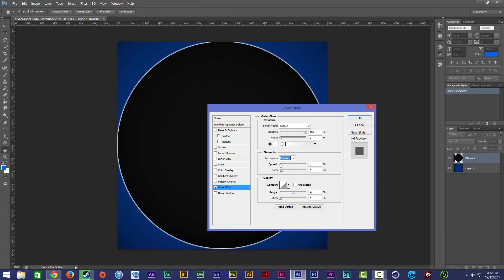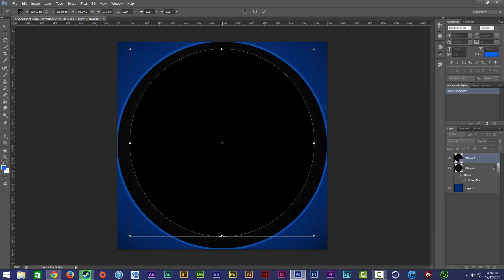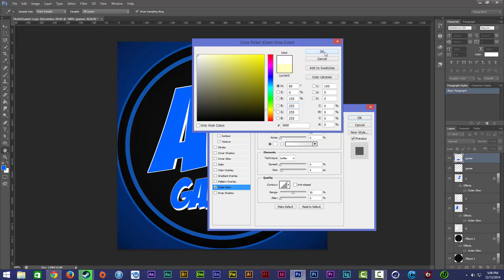Creating TheAZGamer NEW Logo with Adobe Photoshop CS6! (1080p HD)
Equipment/Software I use:
Xbox One
Playstation 4
PC
Adobe Fireworks CS6
Adobe Premiere Pro CS6 (Not too much thanks to Camtasia)

FREQUENTLY ASKED QUESTIONS:

Q: What platforms do you play on?
A: Xbox One, PS4, PS3, Xbox 360, PC, etc. (EVERYTHING)

Q: What do you use to capture your screen?
A: Camtasia Studio 8 is what I used to capture and edit. Otherwise, Camtasia costs $300.

Q:How do you capture gameplay?
A:For PC gameplay, I use Fraps and Camtasia. For Xbox One gameplay, I use the built-in Game DVR feature found in the console and for every other platform, the Elgato HD is the best for capturing gameplay off consoles. Avermedia Portable works too.

Q:What software do you use to edit your videos and create logos/banners?
A: I use Fireworks CS6 and Photoshop for my logos and banners while I edit with Camtasia Studio 8 and occasionally Premiere Pro  CS6. For logos and banners, Adobe Illustrator is really good too.

Xbox Xbox One Xbox 360 Playstation PS4 PS3 Evolve Middle Earth Shadow Of Mordor Evil Within Destiny Metro Watch Dogs Titanfall COD Alien Borderlands Unity AC Rogue PS2 Gameplay Trailer Montage Games Video Games Witcher Batman Wild Next-gen 1080p Sony Wii Wii U Microsoft Nintendo Arkham Dead Island Dying Light Bloodborne Halo Halo 5 Master Chief Far Cry GTA GTA5 NFS Crew Forza Driveclub Assassins Creed iPhone iPhone 6 Samsung Apple Uncharted Tomb Raider